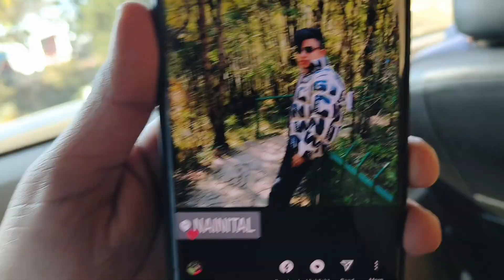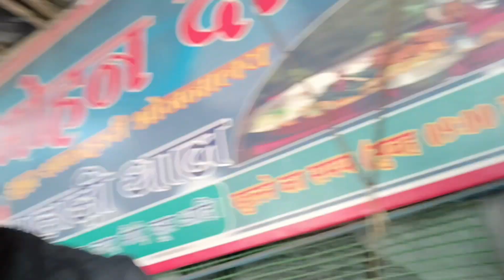Nainital Vlog - 4.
Hey guys , welcome to the channel. This vlog covers mukteshwar temple and kainchi dham .